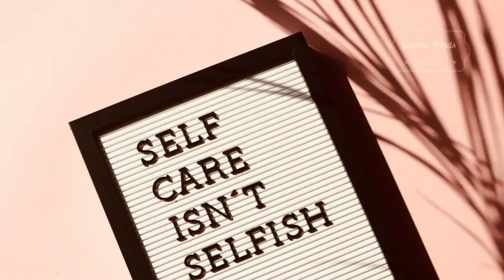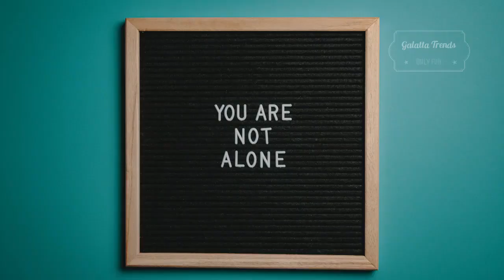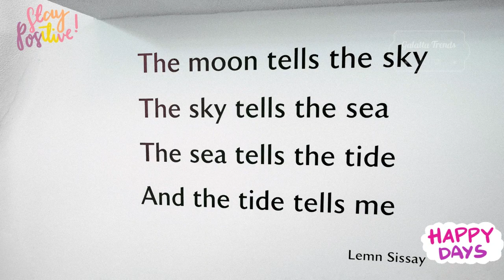Positive Quotes just for relax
We don't wish to violate any copyright owned by the respective owners of these songs and we are not into any sort of Copyright Infringement. and we oblige to remove any content of the videos if there is any objection.